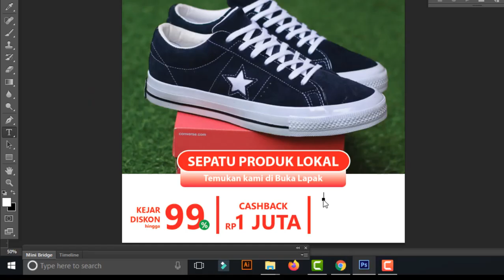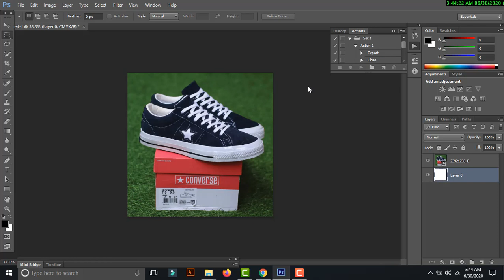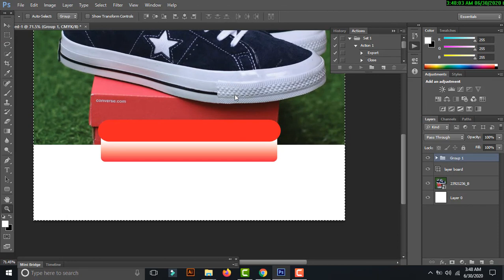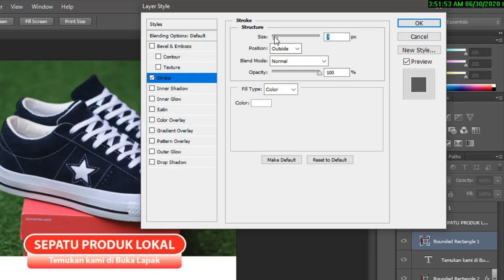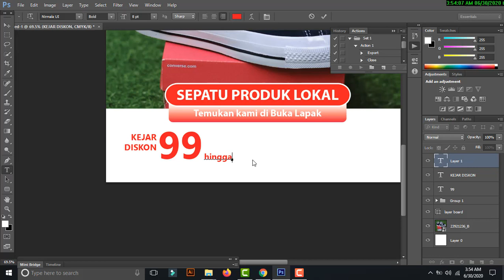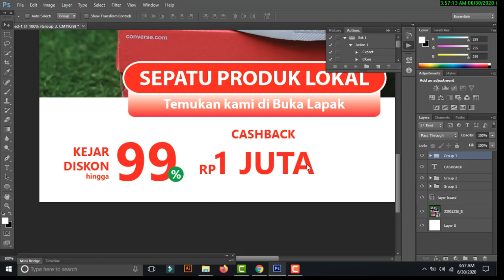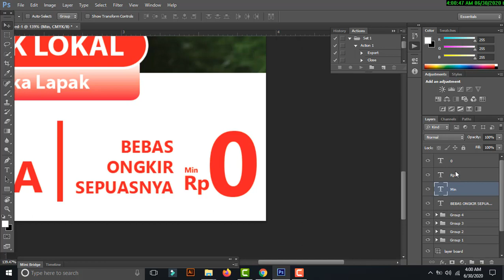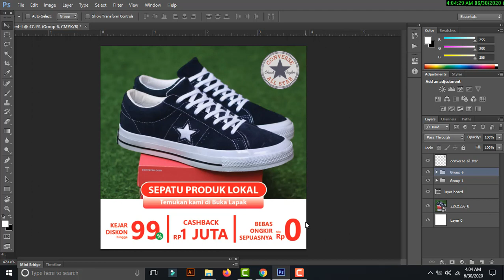Kursus desain grafis pemula Belajar Desain Grafis Pemula Adobe Photoshop Part 8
Selamat datang buat semuanya, di channel jdesignku,inilah video tutorial tentang bagaiman kursus desain grafis pemula dengan cepat dan lengka. Atau kursus desain secara online, dari nol samapi teman2 bisa membuat design yang di inginkan jangan ketinggalan video2 terupade dari channel ini.

ok jika teman - teman ada yang di tanyakan kalian bisa bergaung di group whatshappdi bawah ini.

Selamat menonton dan belajar semoga video ini bermanfaat dan terimakasih